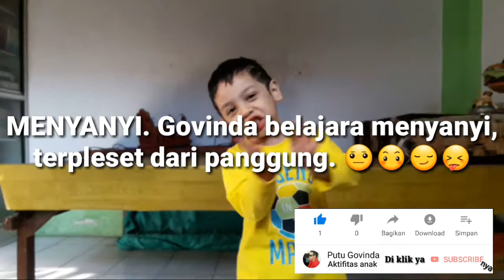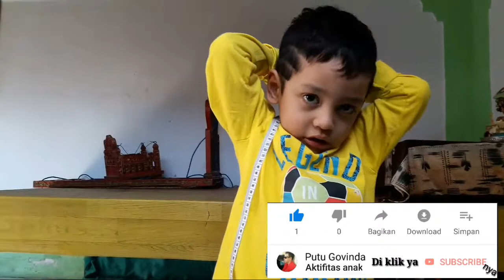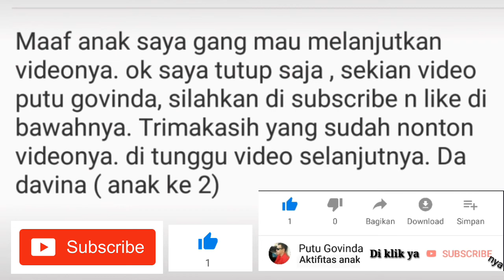MENYANYI. Govinda belajar menyanyi, terpleset dari panggung.😞🙁🤦‍♂️🙈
Video ini saya buat untuk anak saya biar bisa menyanyi.